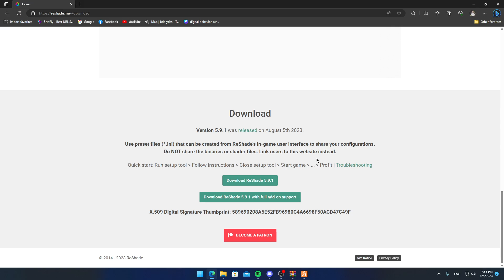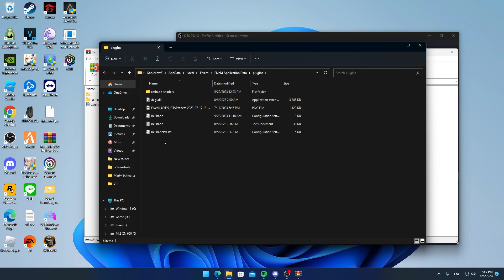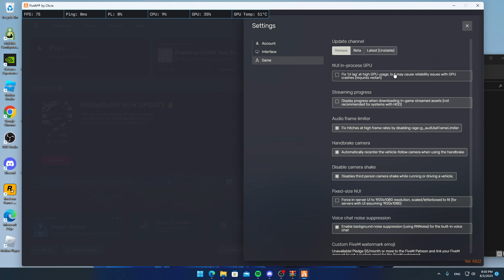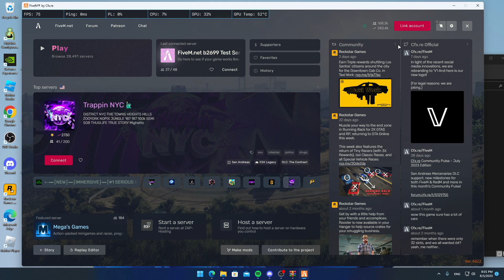FiveM แก้ Reshade 5.9 ไม่ติด (แจก Reshade 5.8)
สอนทำให้มี เปิดตำแหน่งไฟล์ หรือ open files location